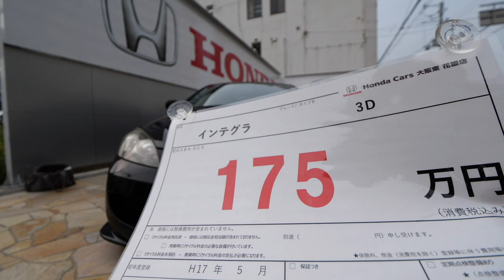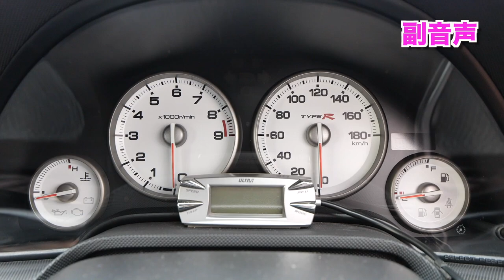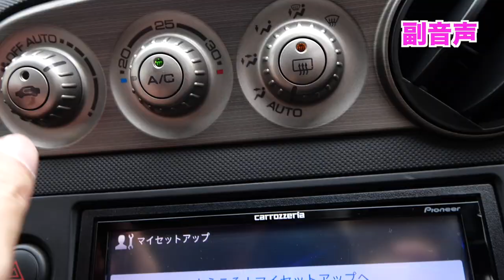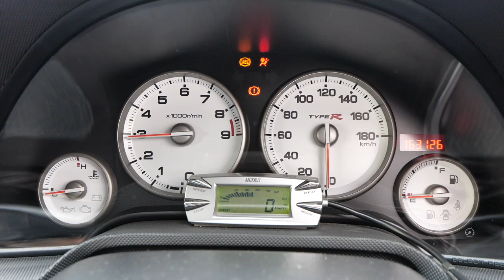環状族には売りません！インテグラ TYPE R (DC5) 副音声ラジオ